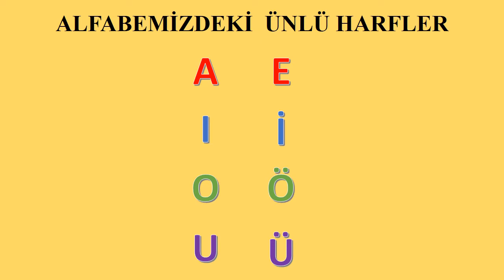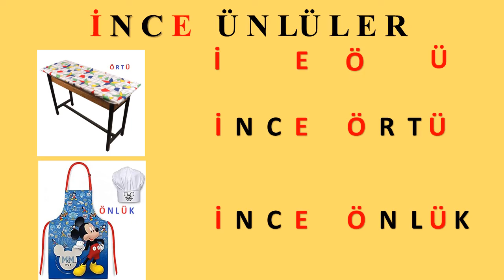Kalın ve İnce Ünlüler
00:00 ÜNLÜ HARFLER,
00:38 KALIN ÜNLÜLER,
01:25 İNCE ÜNLÜLER,
PLAY  the GAME,
a,e,ı,i,o,ö,u,ü sesli harflerdir.
Kalın ünlüler: a ı o u,
İnce Ünlüler: e,i,ö,ü,
aıou,
eiöü,
Kalın ve İnce Sesliler,
Kalın Ünlüler,İnce ve Kalın Ünlüler Nedir
İnce Ünlüler,
Kalın sesliler
İnce Sesliler,
Sesli harfler,
Ünlü harfler,
İnce ve Kalın Ünlüler Nedir,
kalın ve ince ünlüler tablosu,
kalın ve ince ünlüler 2. sınıf,
2.sınıf kalın ve ince ünlüler,
ince ve kalın ünlü harfler,
2.Sınıf Ünlü harfler,
Ünlü Harfler Nelerdir Ve Kaç Tanedir?,
ünlü harfler 1. sınıf,
1.Sınıf ÜNLÜ ve ÜNSÜZ HARFLER,
İlkokul 1.Sınıf Ünlü harfler,
sesli harfler videosu,
ünlüler,
ünlü harfler,